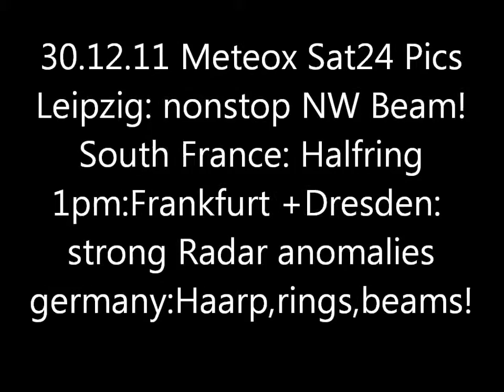30.12.2011 METEOX anomalies HAARP radar Rings Weather Warfare GEOENGINEERING Chemtrails